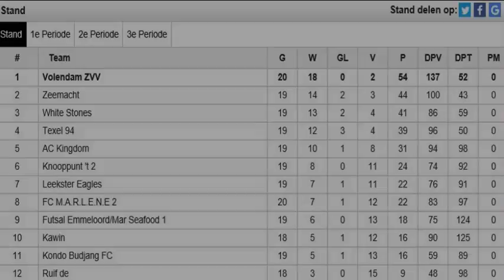zvv Volendam kampioen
Film over zvv Volendam (+ kampioensdag)